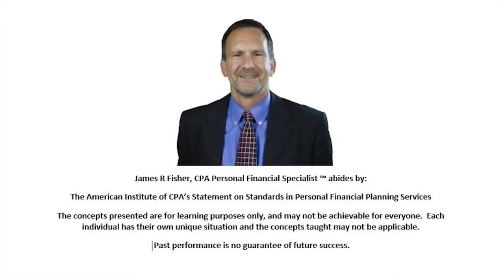Jim Fisher: Tale of 2 families, Part 1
In part 1 of this series, Jim Fisher explains the benefits of using your money more efficiently for greater financial security and retirement income.